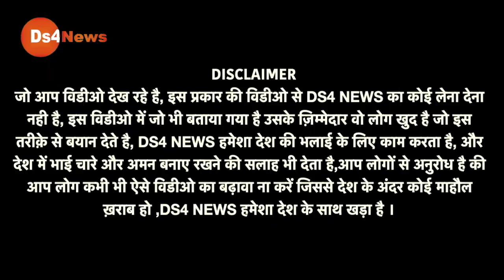अभी अभी की बड़ी ख़बर ग़ाज़ीपुर बॉर्डर पर उमड़ा जन सैलाब Farmers Protest Live || Kisan Sansad Live